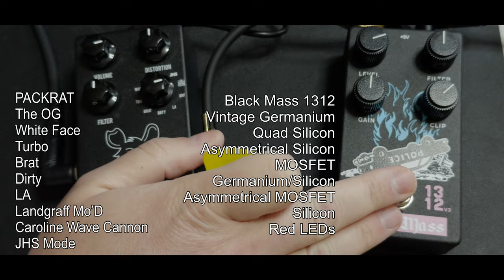Rat Shootout - Black Mass 1312 vs JHS PackRat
This week we're looking at two of the most popular multi-mode Rat-based distortion pedals. The Rat is absolutely my favorite drive circuit so I had a lot of fun going through these two.

Below are links to both product pages. I just want to make it easy for you all to go read the individual specs for yourselves.

That said if this video makes you want either of these it'd be super awesome if you'd slide into their DMs and let 'em know this video gave you Rat fever (gross, lol)!

Intro - 00:00
Sounds - 02:26
Final Thoughts - 10:05

++ Gear Used ++
1999 MIM Fender Telecaster
Black Mass 1312
JHS PackRat
Audient iD4
Tonocracy (JM45 model w/Brit-inspired 212 with Greenbacks)
Reaper for Windows